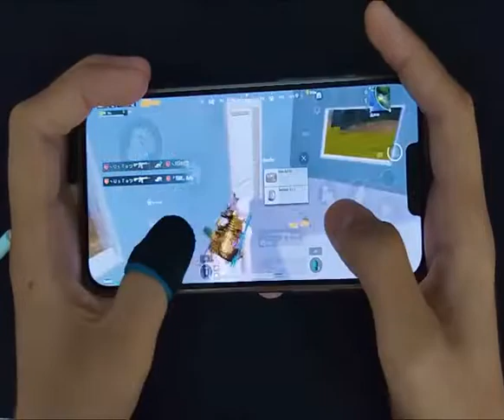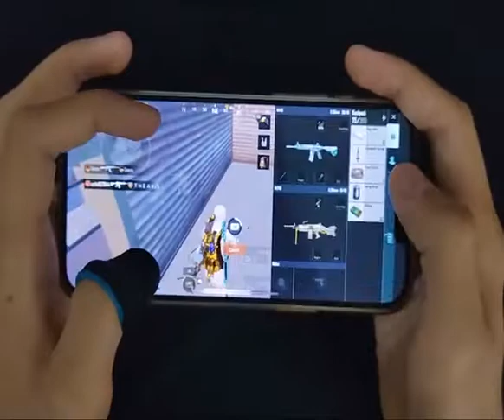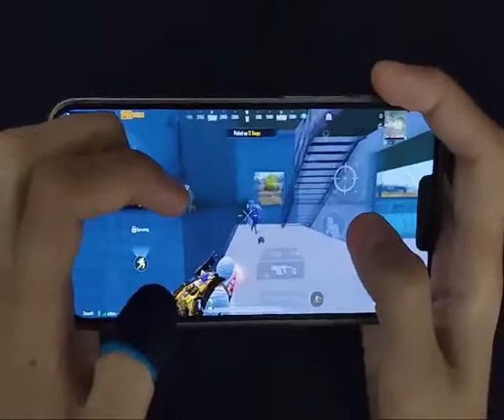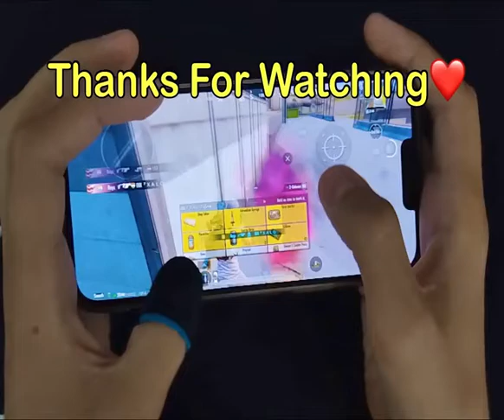Best spray in livik with m249 || support royz|| Pubg game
Best spray in livik with m249 | support royz

AbdullahGaming Doing Exclusive | Relevant | Gripping reminders, to help you live your life purposefully and happily. May Allah bless you 😐😐😐😐